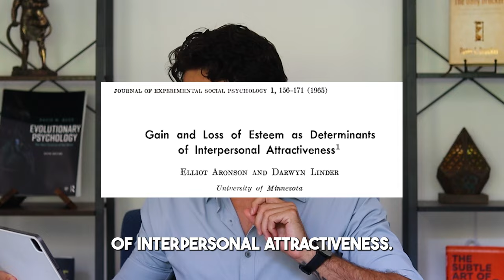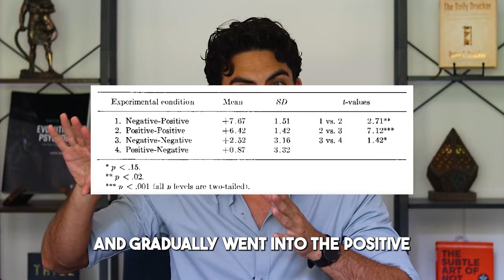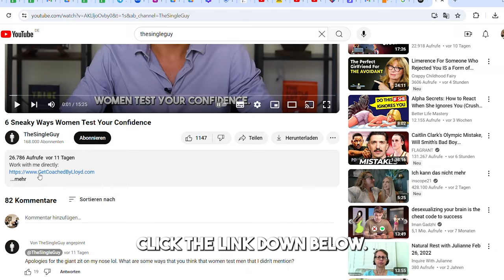This Makes Women Want You 781% More